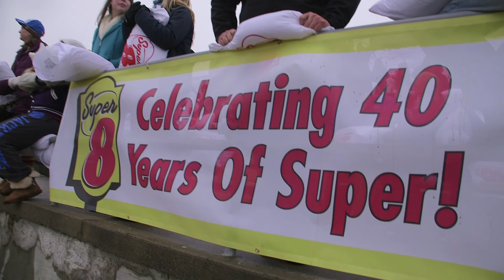Largest Pillow Fight: Super 8 Hotels breaks Guinness World Records' record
PARSIPPANY, N.J., USA -- Super 8, the world's largest economy hotel chain, celebrated 40 years of hospitality by joining TV host and former NSYNC pop star Joey Fatone in South Dakota to break the Guinness World Records record for the largest pillow fight; held at South Dakota State University's Coughlin-Alumni Stadium, the effort saw exactly 4,201 students, alumni, parents and fans take part in a fun-filled pillow fight challenge, setting the new world record for the Largest pillow fight, according to the World Record Academy